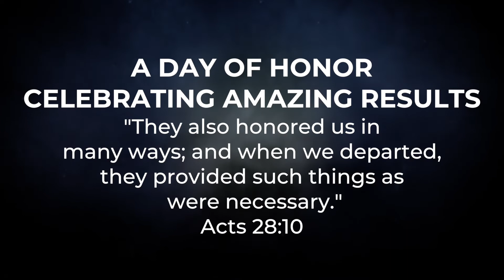8 Year Pastoral Anniversary Celebration | October 7th